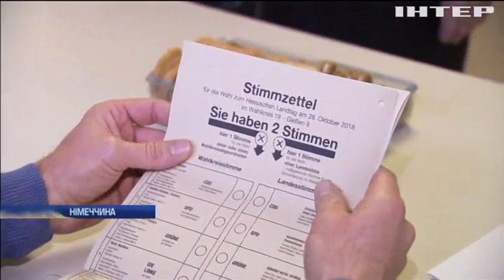У Німеччині планують знизити віковий виборчий ценз